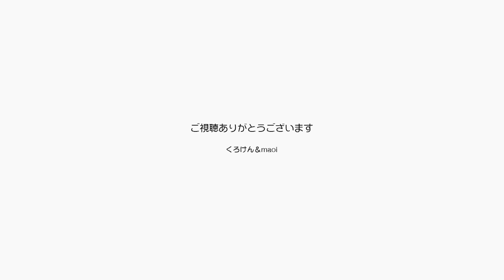仲がいいほど喧嘩するっていうけど何でこうなるの？【Jean & Pont 2609】2021/9/17 保護猫ジャンけんポン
ジャンくんとポンちゃんが仲が良くて顔をぺろぺろ舐め合っていると、なんのタイミングなのかわからないけどジャンくんはポンちゃんをひと噛みしてバトルがスタートします。
ジャンくんがバトルモードになるとポンちゃんはコテっと倒れて迎え撃つ体制です。
でもほんのちょっとやり合うだけですぐに元の仲良しに戻るのもなんだか可愛くて見ていると和みます。
もちろんあの頃の強烈なパンチは絶対に繰り出したりはしませんよ。